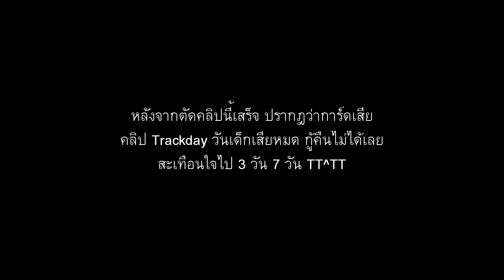Z800 ว่าวโชว์งาน Trackday วันเด็ก 2560 @Chang International Circuit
ว่าวเกียร์โชว์ อย่างอาย ถถถถ
งาน Trackday วันเด็ก 2560 @Chang International Circuit

บริจาคเพื่อสนับสนุนแชลแนลนี้ ได้ที่นี่ ขอบคุณครับ

- Yoshimura R-11 Single Exit Metal Magic cover Slip-on